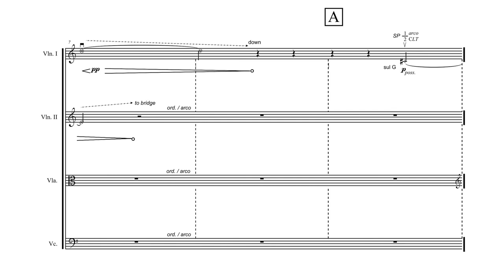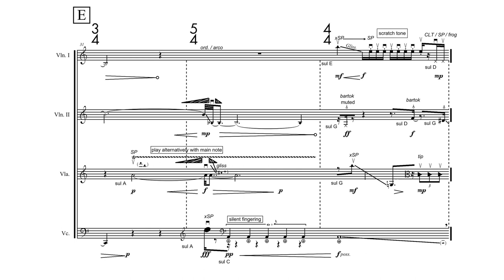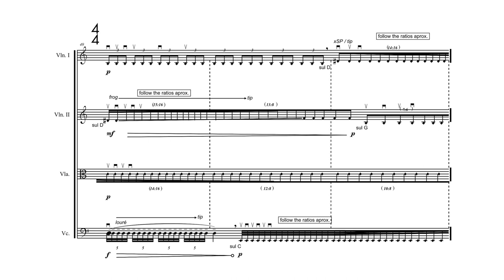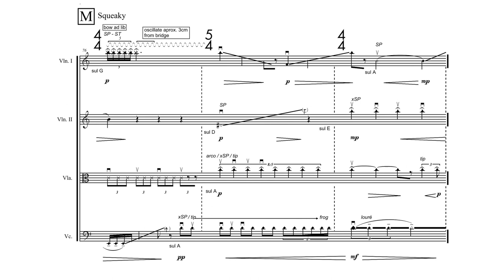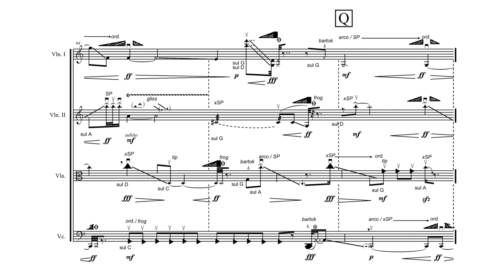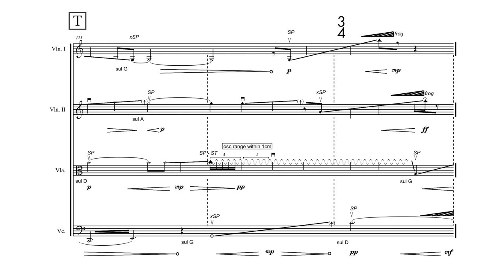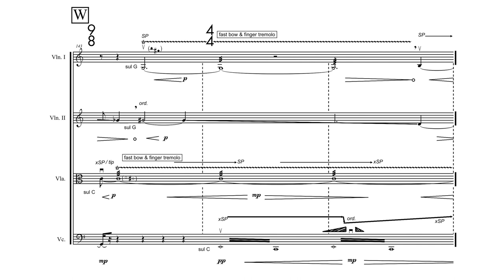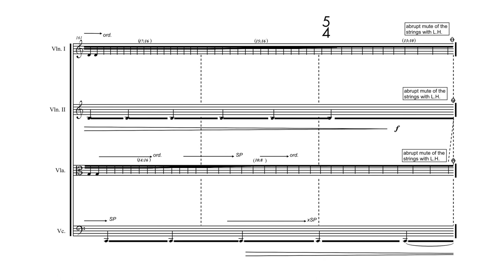Panayiotis Kokoras — Holophony [w/ score]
Holophony for String Quartet by Panayiotis Kokoras

* You can visit the composer's website for performance materials including parts, video, audio and text performance notes *

This video was uploaded with permission from Panayiotis Kokoras

NON-COMMERCIAL USE (posted for divulgation and educational purposes only). If you have copyright concerns about this video email scorefollower [at] gmail [dot] com